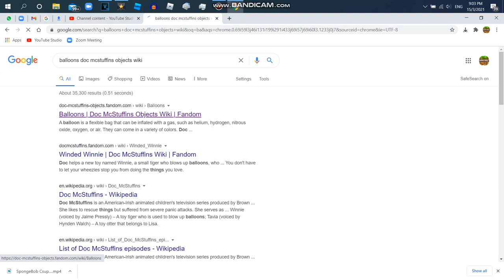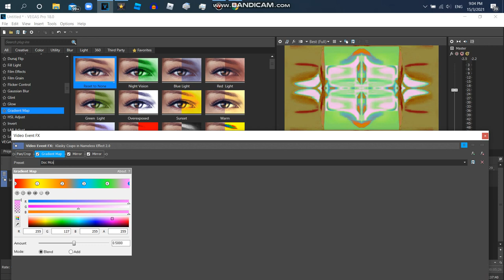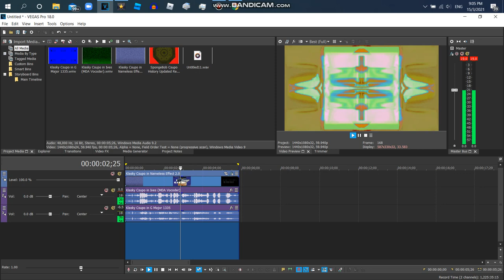How to Make Doc McStuffins Major {BUT YOU NEED VIDEOPAD}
Here The List Of All Episodes Of "Doc McStuffins" TV Show Where Balloons Appear As Objects:

111. "Rest your Rotors, Ronda!"
118. "Hallie's Happy Birthday"
223. "Oooey Gablooey Springs a Leak" (Cameo)
302. "Boxed In" (Cameo)
310. "Winded Winnie"
312. "Smitten With a Kitten" (Cameo)
315. "The New Nurse" (Cameo)
323. "Runaway Love"
324. "Hooty's Duty"
408. "A Lesson in Diagnosis"
410. "Bouncy House Boo Boos"
412. "Birthday Party Emergency"
415. "Into the Hundred Acre Wood!"
417. "Get-Well Gus Gets Well" (Cameo)
424. "Hannah The Brave"
426. "First Responders to the Rescue"
501. "The DocMcstuffins Christmas Special"
502. "Pet Rescue Team"
506. "A Pet For Everyone"